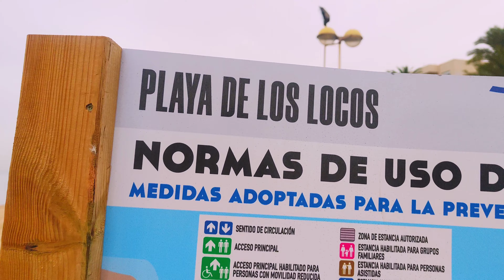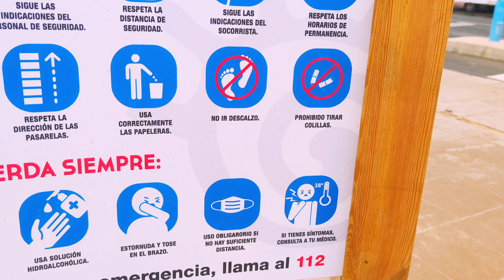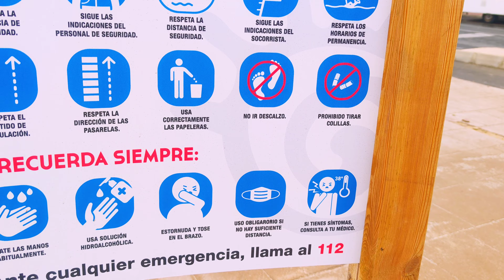Прогулка после дождя по побережью Испании, Торревьеха.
Вдоль пляжа los Locos, Испания, Торревьеха. Последний раз у них был дождь 3 месяца назад и нам повезло попасть под дождь)) ,но это не испортило нашу прогулку.